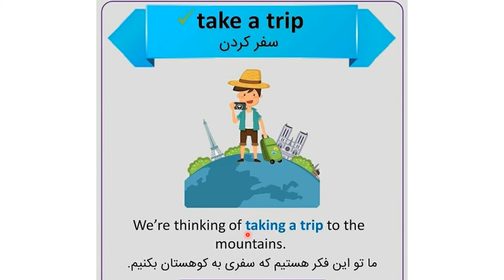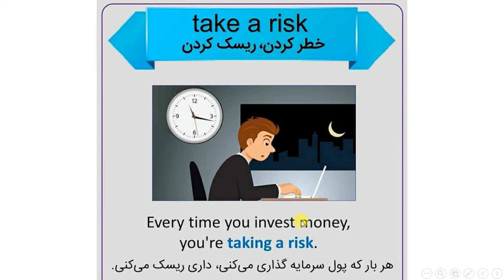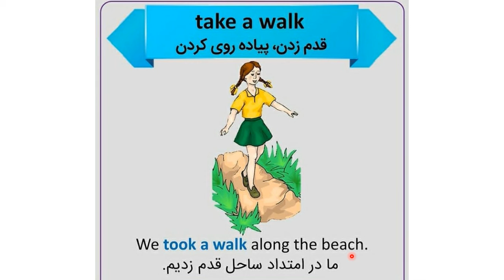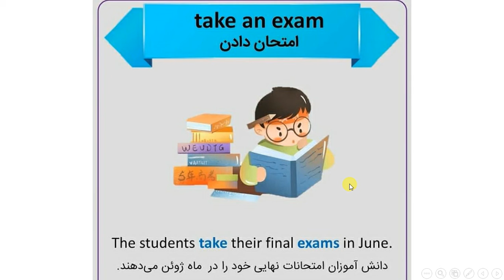کلمات همنشین با فعل پایه Take | زبان کنکور | تقویتی_کنکوری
00:00 مقدمه و معرفی

🔔کانال یوتیوب🔔

🚥کانال آپارات🚥

🆔گروه تلگرام🆔

📱کانال تلگرام📱

🟢ایمیل🟢